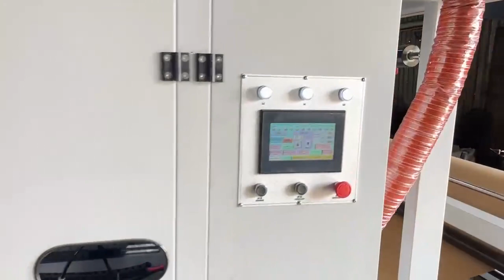Kraft paper roll to roll flexo printing machine paper printing machine